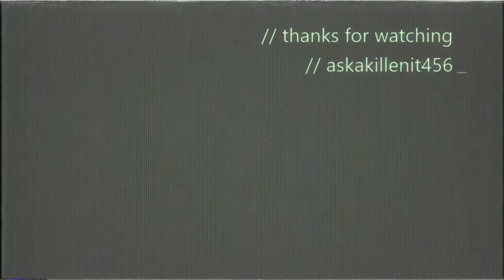call of duty 4: mw remastered (shooting skills)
Wanna watch hour streams click link